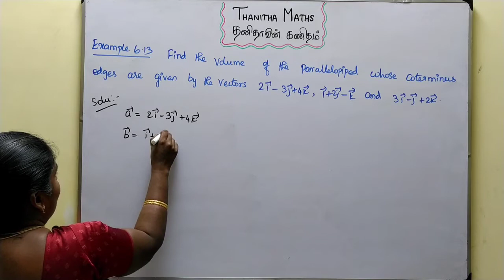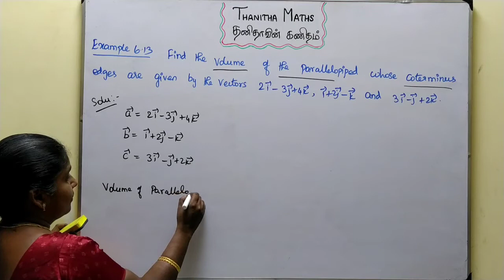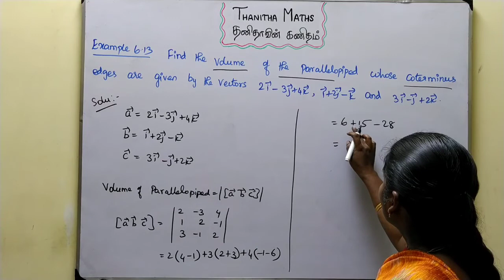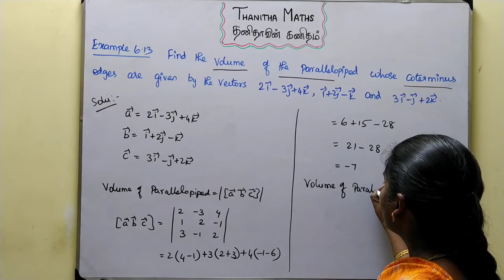12th Maths, Example : 6.13 in Tamil